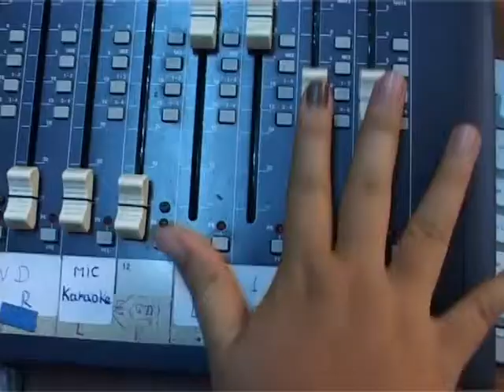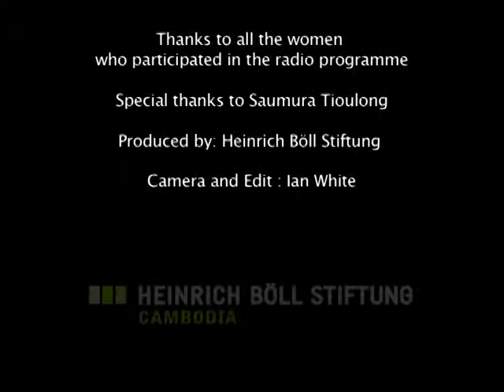Empowering Women Over Cambodia´s Airwaves (Ian White, 2008)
Gender and democracy is a crucial component of our work. Together with the Solidarity and Community Development Association, we have designed a training and radio programme to encourage women´s participation in politics.

The radio programme, which has proven to be quite successful, encourages women to call in for political discussions, feedback and questions. This short film introduces the radio programme and provides a brief overview of its development.